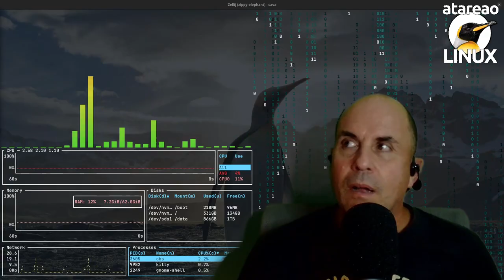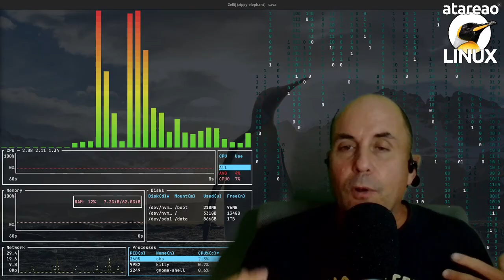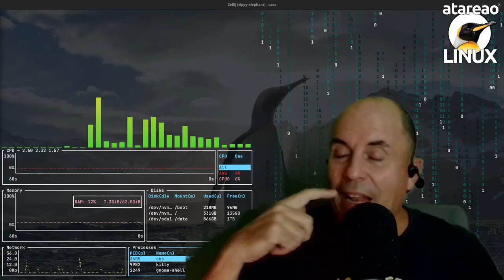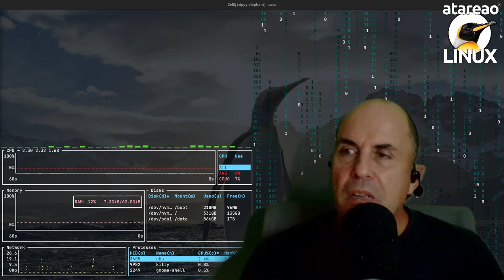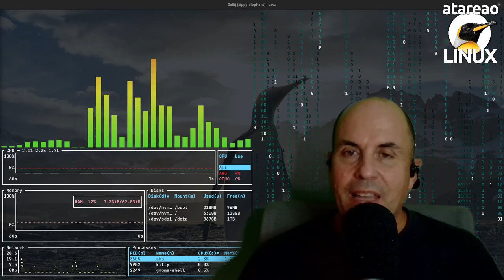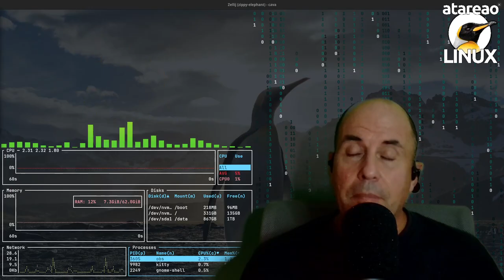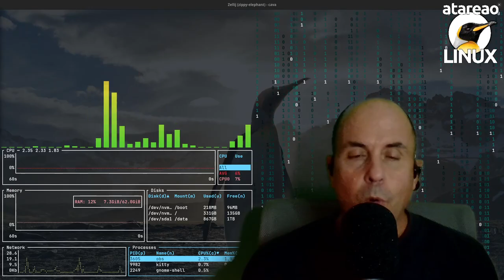634 - Retwittear con Python y Docker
Un servicio implementado en python y docker para retwittear todo lo que publique una cuenta utilizando github actions y openobserve

Esto particularmente me parece algo muy tedioso, y por esta razón le dedico tan poco tiempo. Por esta razón, he creado diferentes automatismos que me permiten publicar en las distintas redes que manejo sin intervención humana. Aunque soy plenamente consciente de que esta forma de publicar no es del gusto de los propietarios, y por tanto lo pago con la visibilidad. Como de costumbre, no me importa, y prefiero perder visibilidad a perder tiempo. Sin embargo, en este caso, te voy a hablar de un sencillo servicio que he implementado para retwittear de forma automática una cuenta, aunque se podría modificar para hacerlo a varias cuentas. Así, en este episodio te voy a hablar de retwittear con Python y Docker.